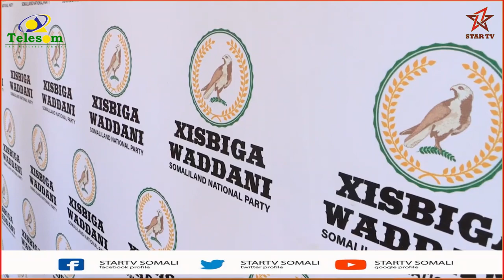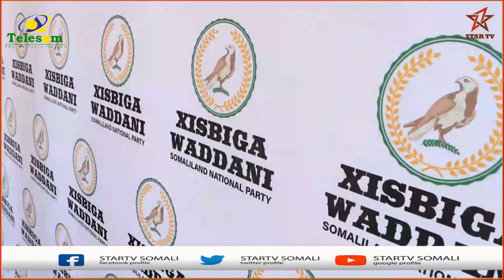"Somaliland Cabdiraxmaan looga biqi maayo, laakiin..." Xoghayaha Guud ee Xisbiga Waddani.